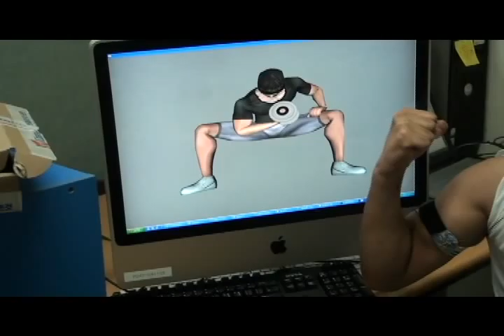호서대학교 게임공학과 EMG신호를 이용한 Animation